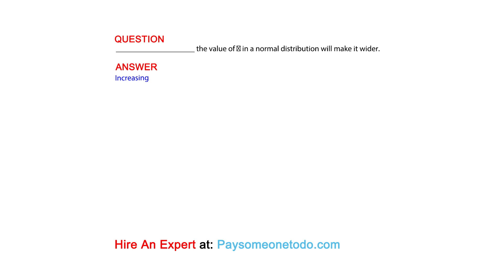____________________ the value of  in a normal distribution will make it wider.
QUESTION